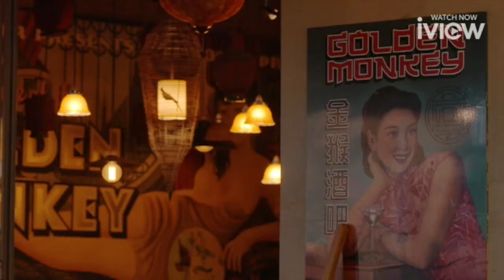Meet The Mavericks ABC TV (Alexei Sayle & John Clarke)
Opening credits and music by Groove Q